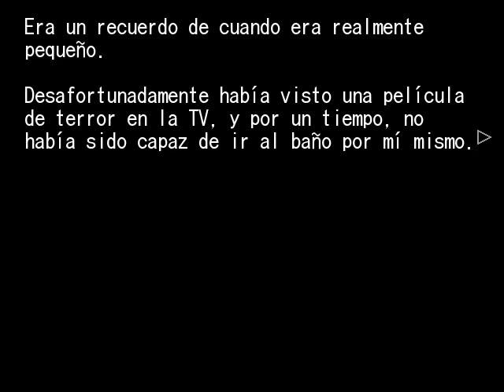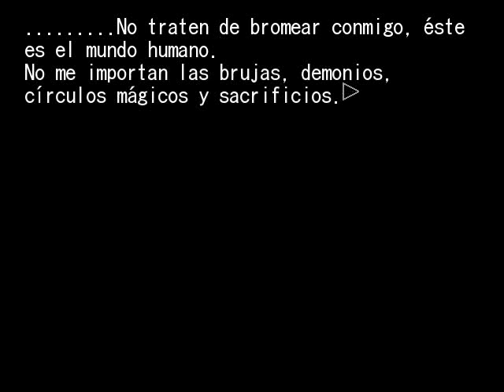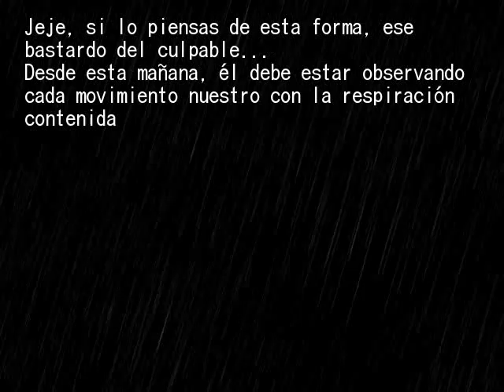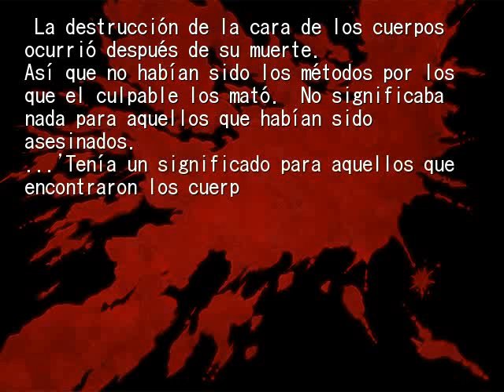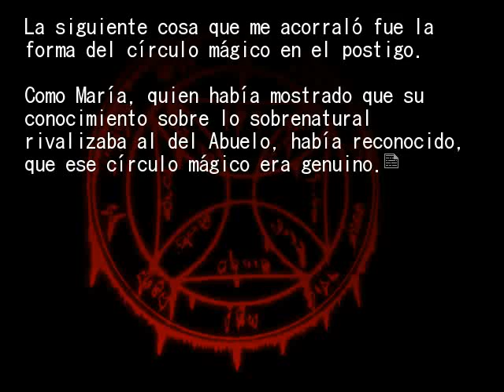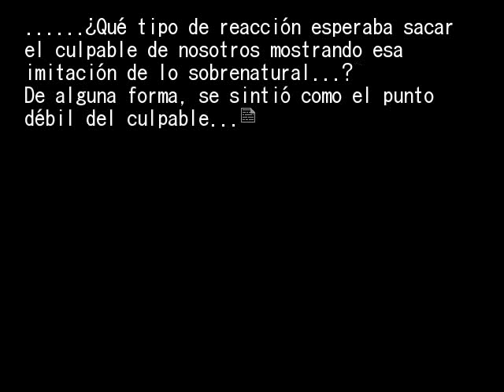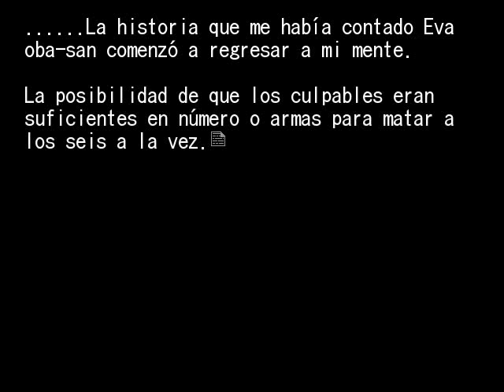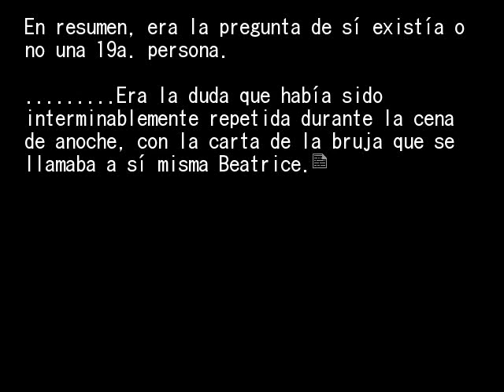EPISODIO 1 PT39